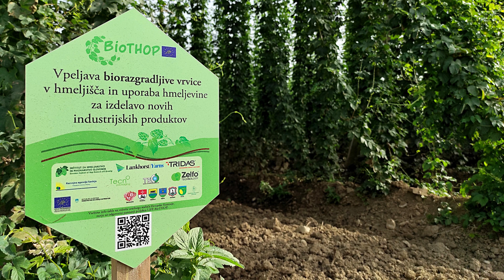Hop fields with a BioTHOP twine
BioTHOP team from IHPS is checking hop fields with installed BioTHOP twine.
This video was produced with the contribution
of the EU LIFE programme, in the frame of the LIFE project Bio
THOP. The contents are the sole responsibility of authors and do
not necessarily reflect the opinion of the European Commission.